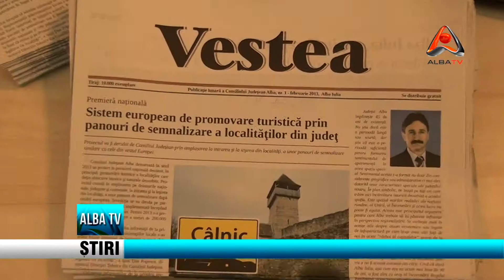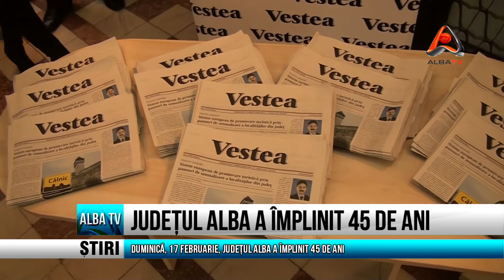JUDETUL ALBA A IMPLINIT 45 DE ANI